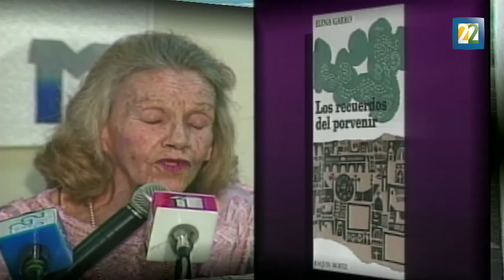Héctor Orestes habla sobre Elena Garro en el marco de la FIL Minería